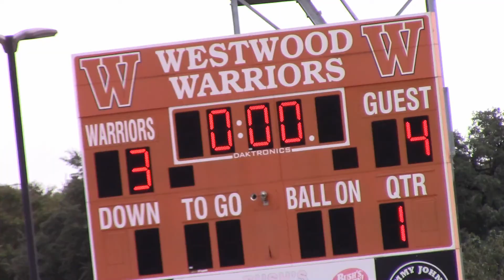2020-10-25 Leander Raiders vs Hyde Park/Cedar Park - Gm 1 DoubleHeader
Leander Raiders Lacrosse
ULAX 2020 Fall Season
Raiders vs Hyde Park-Cedar Park on 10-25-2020
Results:
Leander Raiders:  3
HP - CP:  4

This is game 1 of a double header.